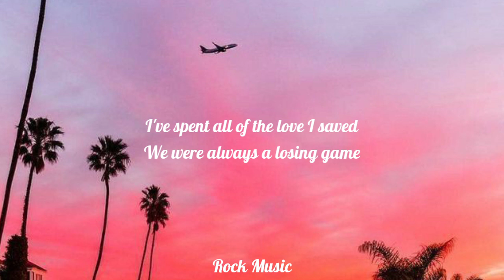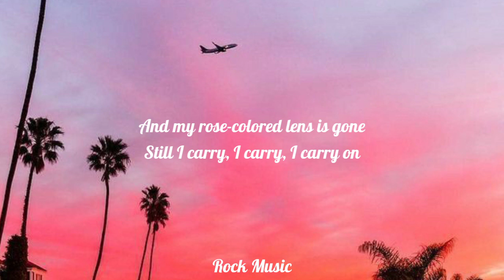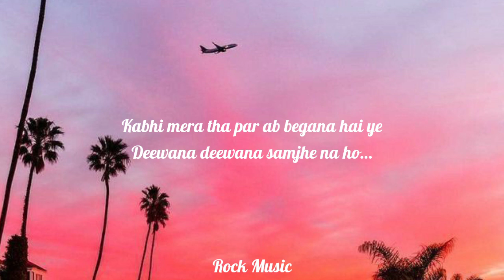Gravero - Arcade X Mann Mera (Lyrics)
Hindi and English Song Mashup Lyrics

Singer👇🎤

Arcade - Duncan Laurence

Mann Mera - Gajendra Verma

Indian Latest song Instagram Reel Song